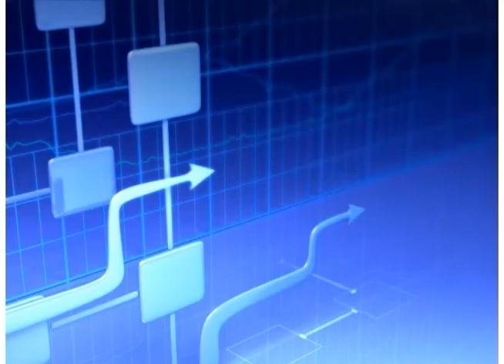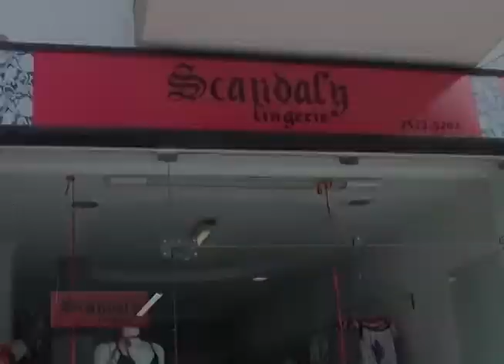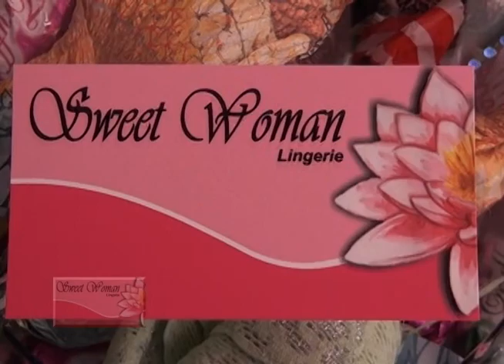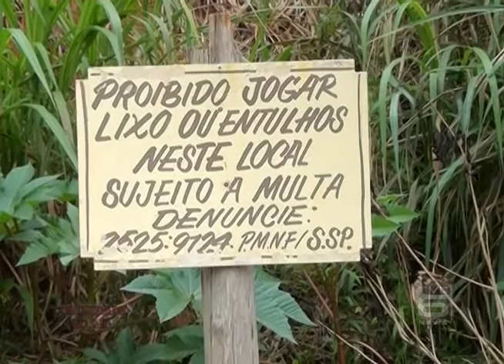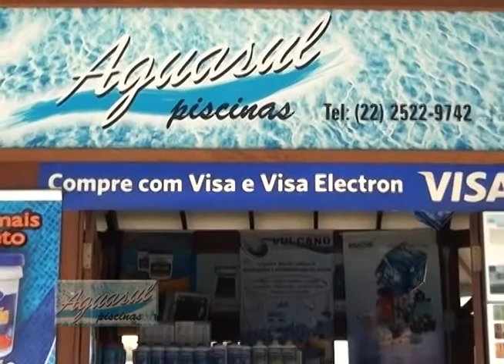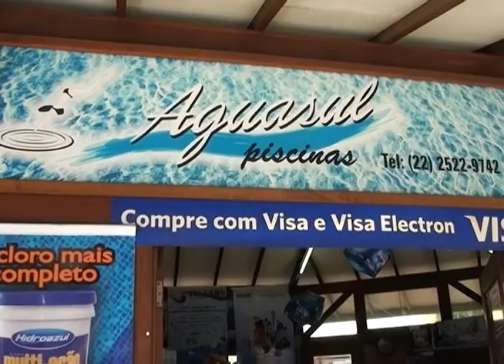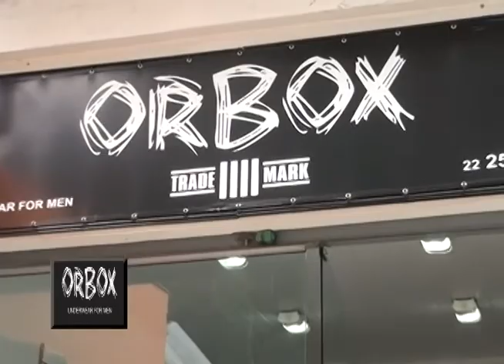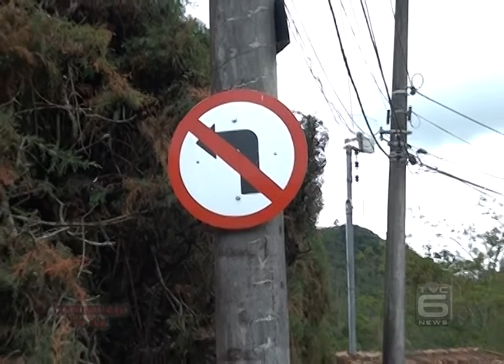TVC Canal 06 - PGM Comunidade no Ar - 07-11-2013